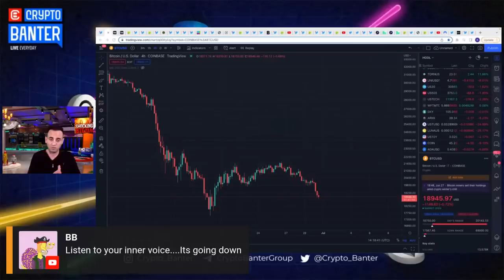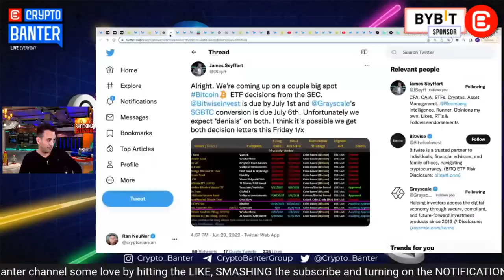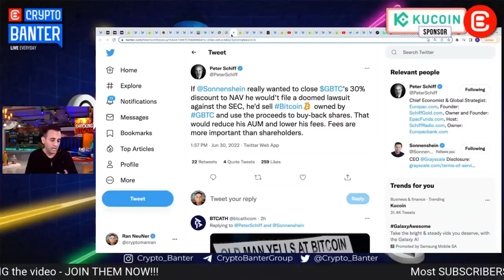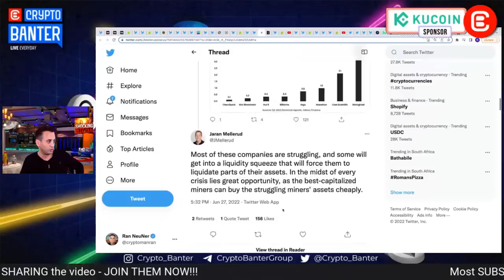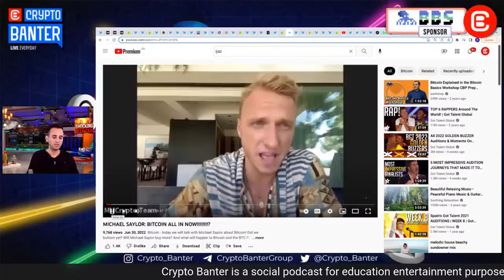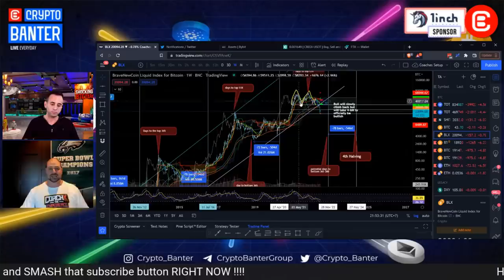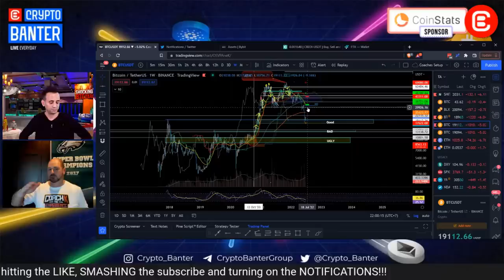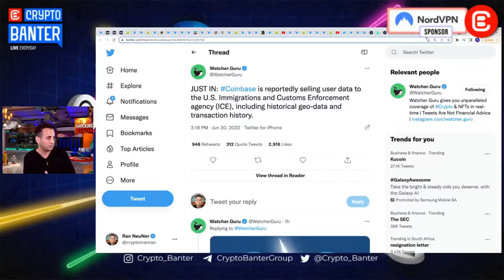This Brutal Bitcoin Target For July Will Shock You!!! (Crypto Crash NOT OVER)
The market is beginning what we think might be a crypto crash taking Bitcoin to A NEW LOW TARGET in July, and even putting Altcoins at risk of a 40-50% dump on their current prices. Why did this dump start today and is this crash going to happen much quicker than we think? Join Cryptoman Ran in today's Crypto Banter and find out what's really going on in the crypto market!

🗞️ Sign-up for The Daily Candle newsletter
-Never miss a trend, never miss a trade!

🔥NordVPN
- Get Exclusive deal here

🔥BYBIT
+ Once signed up watch the daily show where we will also 10 x one lucky account holders portfolio!

🔥BITGET
- Insane - SIGN-UP TRADING BONUS of up to $8000
- Chance to be selected to 10 X your portfolio
- Available to US Traders! NO KYC needed!

🔥KuCoin
+ Sign Up bonus of $500 deduction coupon on enabling future trading

🔥 BINANCE
- Insane new cash-back voucher on trading fees of $600!
- KYC Required
- Sign-Up on the link below to receive this cash back reward!

🔥MEXC
-Available to US Investors and Traders
- NO KYC REQUIRED / Up to 10 BTC

- The first blockchain network of Bulletin Board Systems, where users can create forums to post, comment, and share ideas while generating revenue from their content

🔥1 inch
- Ran's favorite DEX aggregator
- Finding the lowest cryptocurrency prices for Traders, across decentralised exchanges

00:00 Bitcoin Price under 19k
00:52 Intro
02:15 Bitcoin Adam & Eve Pattern
03:05 Bitcoin & Ethereum Crashing
04:20 Coinbase Selling User Data
05:05 Grayscale GBTC Bitcoin ETF Proposal
06:13 SEC Declined ETF
07:10 SEC Proposed Rule Change
08:52 Grayscale Filing Lawsuit Against SEC
10:50 Grayscale GBTC Was Prepared
11:45 Grayscale Selling GBTC Trust
12:45 Gary Gensler & ETFs
13:50 GBTC 30% Discount
14:52 Another Forced Bitcoin Sale?
15:55 The GBTC Discount Has to Go
17:10 New Crypto Asset Rules in Europe
18:20 Why Bitcoin Dumps
18:30 Bitcoin Miner's Cost of Production
20:12 Bitcoin Miners Capitulation
21:00 BTC Miners Costs of Production
22:05 Miners Highly Leveraged
22:50 Too Many Forced Sales
23:35 Irresponsible Leverage
24:15 MicroStrategy Buying BTC
24:40 Michael Saylor Leveraged
26:28 MMCrypto on Michael Saylor
27:45 Michael Saylor Interview
31:12 Coach K Joins the Banter
33:25 Coach K - Crypto Market Cycles
34:30 Terra Luna Crash
35:20 Bitcoin Price Prediction
36:13 Previous Bitcoin Pumps
38:05 Next Bitcoin price Level
38:50 The Bad & The Ugly
39:40 Why 4th of July
40:25 Dollar Cost Average DCA
41:24 When to Close BTC Shorts
42:10 Stop Loss on Bitcoin Shorts
43:20 Ethereum Price Bearish
44:15 Buying Crypto Now?
45:00 Shorting Altcoins
45:30 Coach K Back on Monday
46:10 Coinbase Selling User Data
47:30 NordVPN Changing IP Address
48:50 Friday Banter Preview

Related Questions:
What is Grayscale GBTC
What is the GBTC Discount?